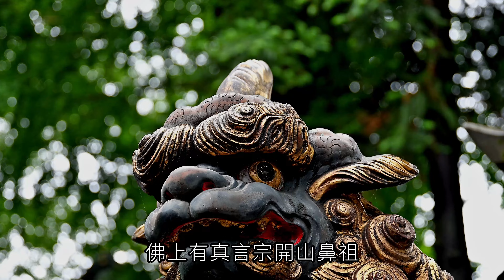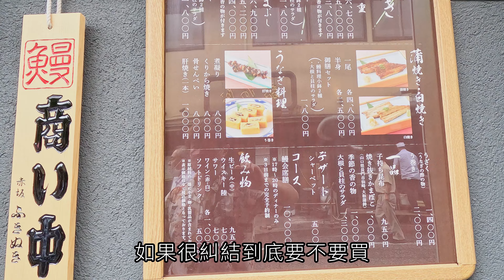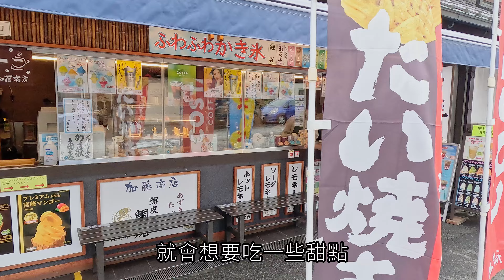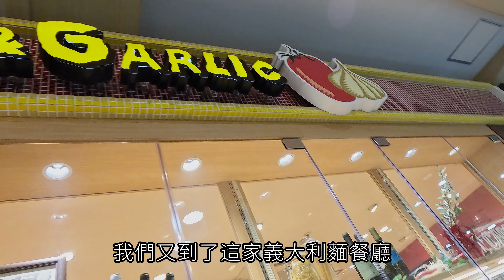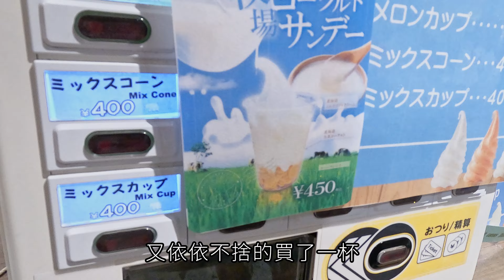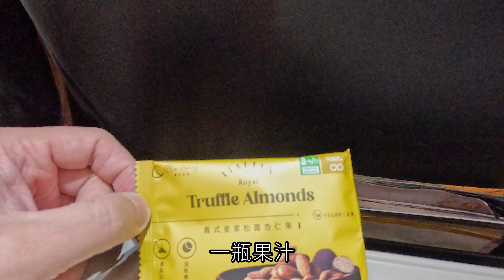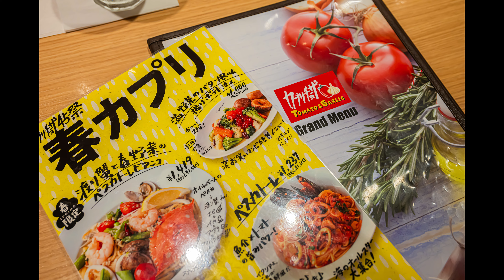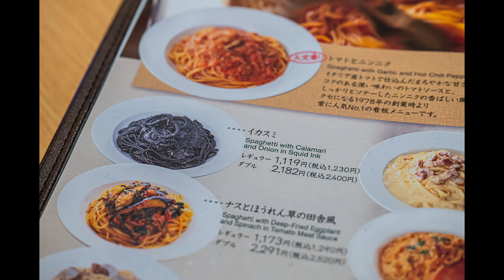【日本東京迪士尼五天四夜】第五天，成田山新勝寺鰻魚飯超好吃．AEON MALL永旺夢樂城購物中心買不完，離成田機場只要１０分鐘．麝香葡萄，水蜜桃超甜超好吃，「Cremia」冰淇淋．台灣虎航．可樂旅遊．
希望大家可以幫我😎按下【訂閱】+【讚】+【分享】給您的朋友~!
您的支持和鼓勵，是我創作影片的最大動力，謝謝大家~😎
Your support and encouragement are the biggest motivation for me to create videos, thank you everyone~😎